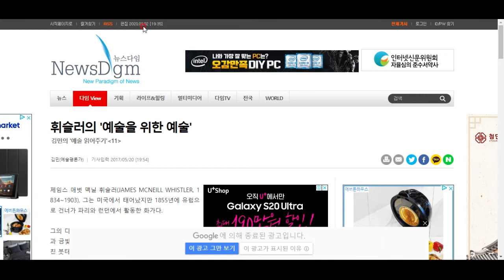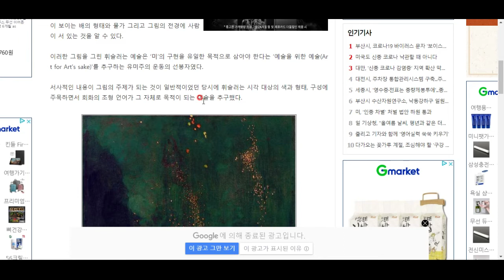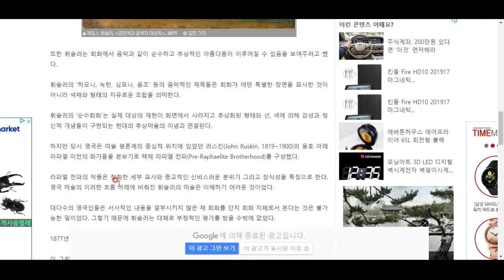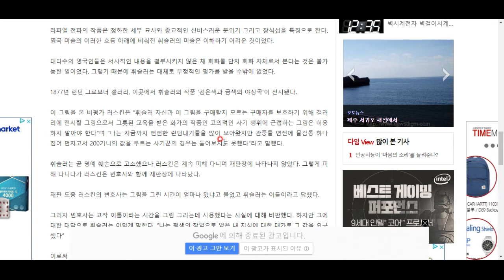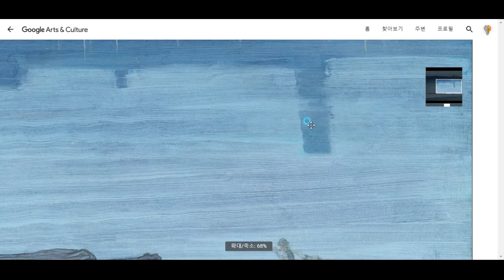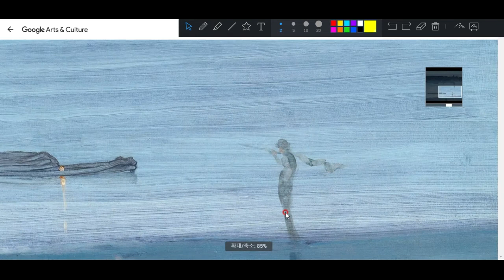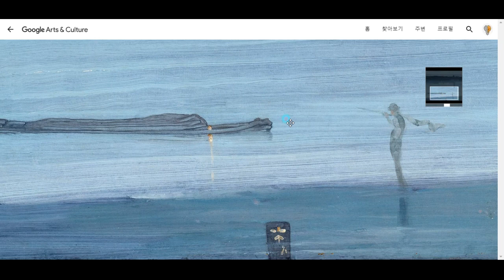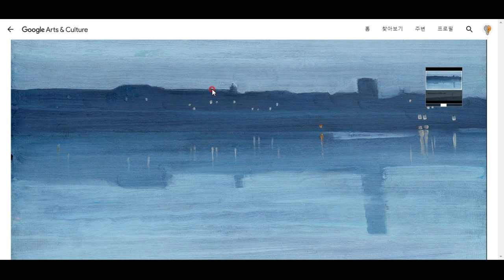명화 톺아보기 - 휘슬러의 '파랑, 은색'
오늘은 신비의 화가 휘슬러의 작품을 톺아봅니다^^